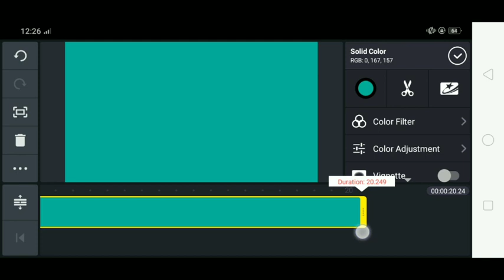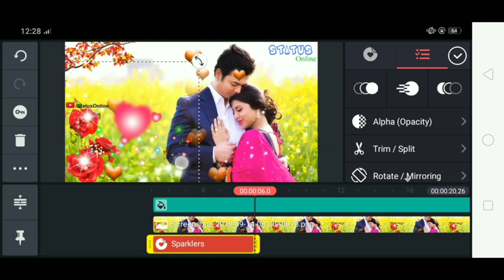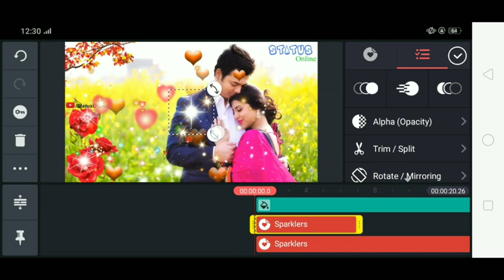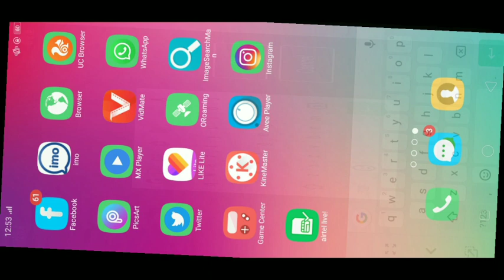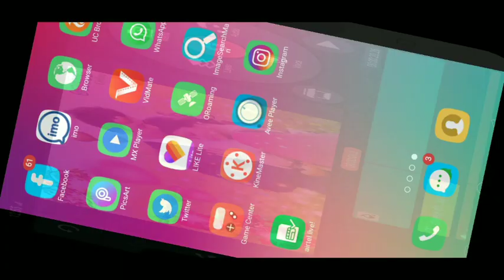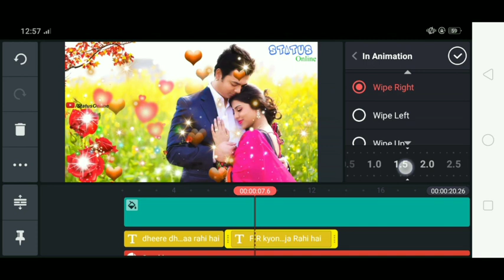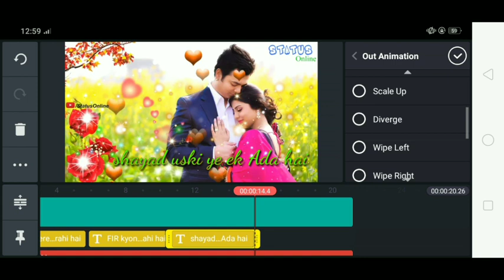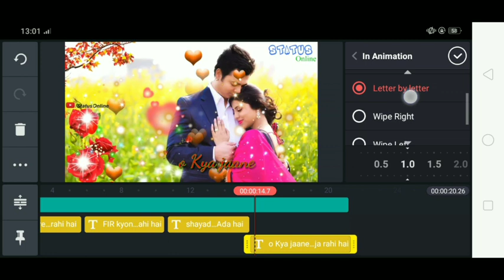💞💕new WhatsApp status video 2019 || dheere dheere paas aa rahi hai,how to make status video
Hello friends,
                              Dosto is video Mai animation background video hai jiska use aap apne YouTube video banane Mai Kar sakate hai.

 Doto ye video bilkull Free hai. No coppy right hai ye video.
Aap behichak use Kare,  ye video
  No coppy right hai.
Agar aapko kisi TAYPE ke background video chahiye to please comment box Mai jaroor bataye.
   Mai pura koshish karunga aap ka video banane Mai please jaroor bataye.

All the copyright of the picture and music that are used in this video are owned by it's respective owners and I really a problem with your picture and music used here,
And I will t
Remove them thank you...

No copyright infringement and no commercial benefits intended copyright disclaimer under section 107 of the copyright act 1976, allowance is made for fair use for purposes such as criticism, comment, news reporting, teaching, scholarship,and reserch.fair use is a use permitted by copyright status that might otherwise be infringing.non-profit educational,or personal use is in favor of fair use.

wedding backgrounds, green screen footage, VFX effects, fireworks, blue screen videos, chroma key, clouds animation, free motion videos.